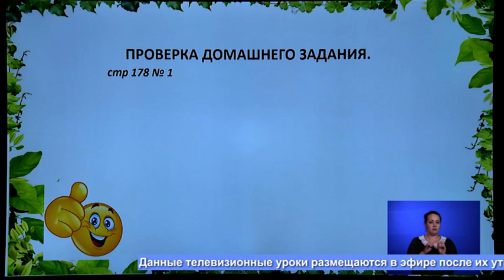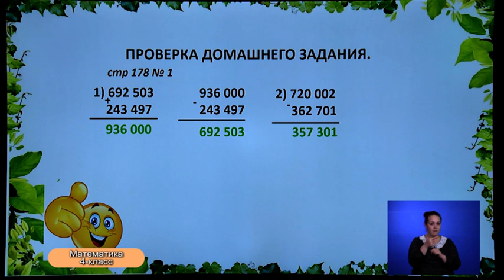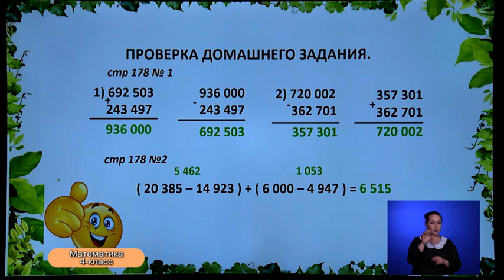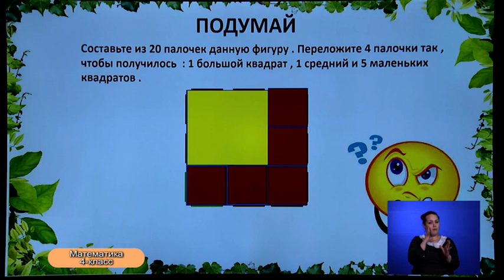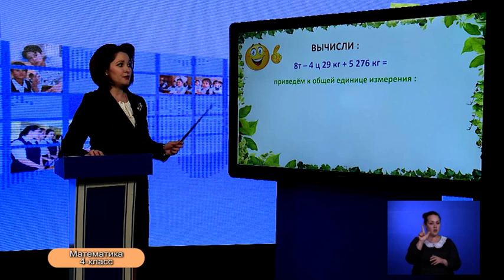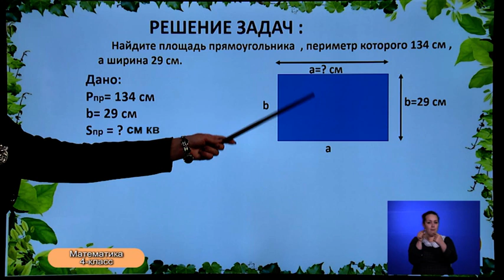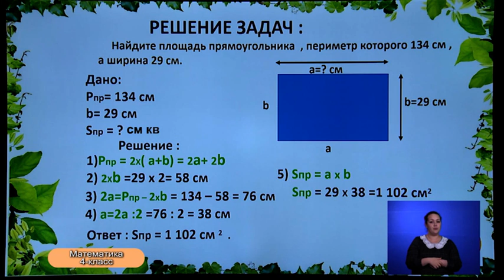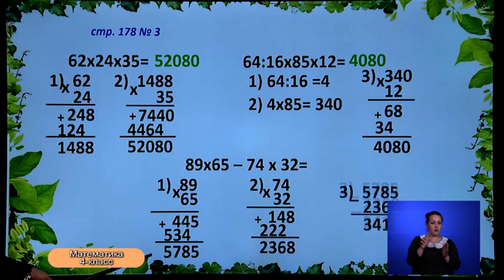4-класс. Урок математики. 16.04.2020 г.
Видеоуроки. 4-класс. Урок математики. 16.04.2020 г.